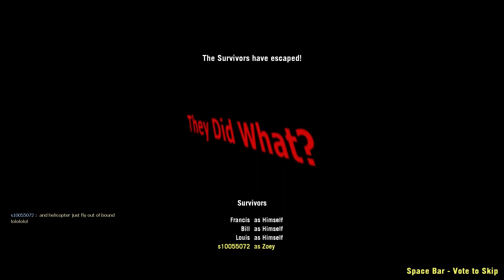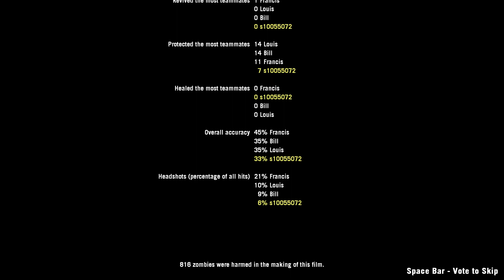Left 4 Dead 2: No More CEDA DC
0:00 Loading
0:20 Trouble With Zombies
5:10 The Hatchery
9:52 The Lighthouse Escape
17:00 End Credits